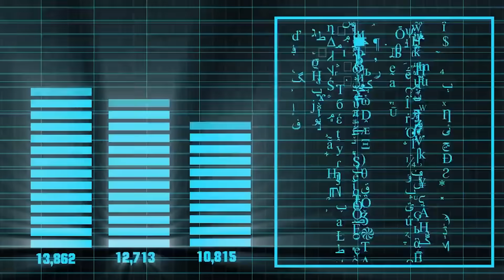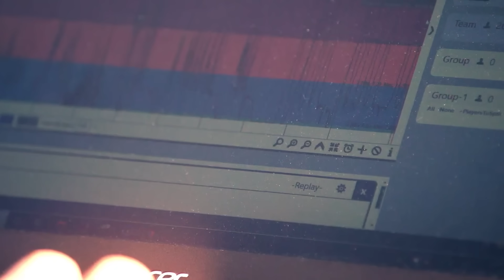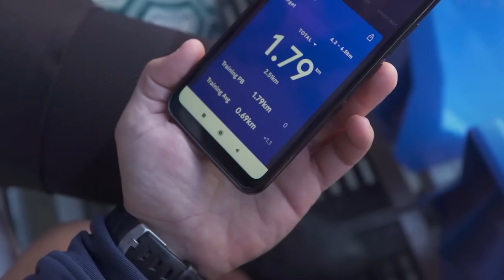12 DZIWACZNYCH AKCESORIÓW W PIŁCE!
12 DZIWACZNYCH AKCESORIÓW W PIŁCE!

Subuj  @czarfutbolu  po więcej PIŁKARSKICH CIEKAWOSTEK!

➡️0:00  | SNUS
➡️1:10  | Ochraniacz na ZĘBY
➡️1:50  | Opaska na GŁOWĘ
➡️2:30  | Taśma KINEZJOLOGICZNA
➡️3:03  | Kask OCHRONNY
➡️3:33 | Taśma na NOS
➡️3:57  | Robert Lewandowski
➡️4:37  | Kamizelki
➡️5:40  | Kryształowe Buty
➡️6:15  | Koszykarski RĘKAW
➡️7:28  | Cristiano Ronaldo